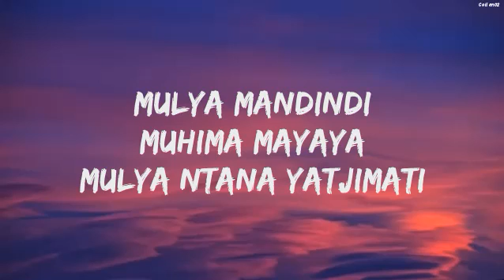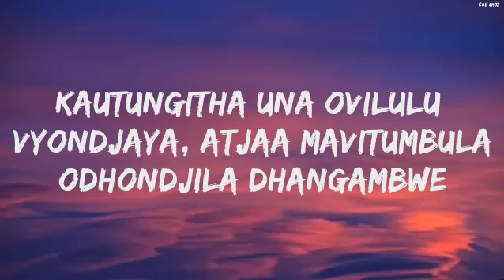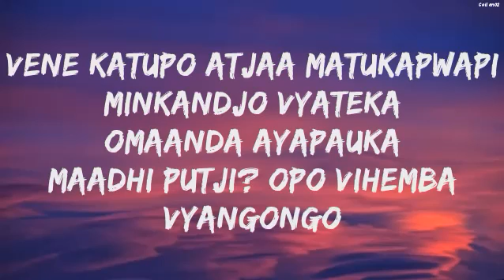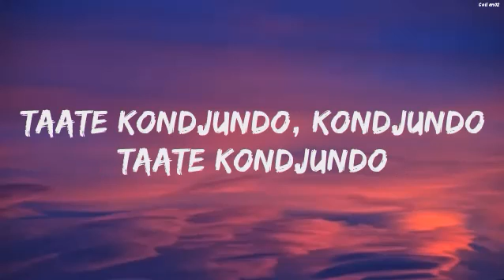O.com667 - Nyaka nyaka (Kondjundo) (Junox & Wizzen) (lyrics video)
O.com667 - Nyaka nyaka  (Kondjundo) (Junox & Wizzen) is a track on the duo's 2021 Album: Ecstasy.

O.com667 x Junox & Wizzen (aka O.COM) is a duo of recording/ performing artists from Windhoek, Namibia. The members are Samuel Mbalundu whose stage name is Junox and Muakambithatji Katetu whose stage name is Wizzen.

The album Ecstasy is O.com667's second studio album released in 2020. The Album features various Namibian Artists including Exit Rockaz the legendary Kwaito artist, Ethnix Namibia which is an award-wining RNB & Afro-pop duo and Ndaka Yonongo (shortly known as Ndaka or Mr Lengedary on the beat) a self-taught beatmaker, producer and one of Windhoek's hottest upcoming artists.

O.com667 x Junox & Wizzen (aka O.COM) carried on from where they left off when they released their last studio album in 2018. Their Ecstasy Album is a blend of native Namibian music (drawing from the various Ovadhimba music styles like omutjopa, onyando etc) with Afro-pop, Afro-urban, Afro-beats, Township Disco and Kwaito.

Their lyrical content is captivating, motivating and thoughtful. Junox & Wizzen dive into their everyday struggles and reflect on their lived experiences. The lyrics are in Oshiwambo, Otjiherero, English and Oludhimba (aka Dhimba or Otjizemba, Zemba), these are Bantu languages native to Nambia.

Junox & Wizzen question witchcraft (Track 8 - Nyaka nyaka) and ethnocentrism (Track 2 - Kanyanga), explore love (Track 12- Moro) and indifference (Tack 7 - Mukaangandi), wealth and poverty (Track 11 - Osuuka), unity and separation (Track 4 - Epeye), sobriety and alcoholism (Track 11 - Osuuka), in their everyday pursuit for a balance of joy (Track 3 - Ello) and sadness (Track 5 - Nkee Waile); light (Track 1 - Huku) and darkness (Track 10 - Mpungu Kalumbwa).

Itunes & Spotify: Junox & Wizzen
YouTube & Facebook Page: O.com667 x Junox & Wizzen

Instagram handles: @o.com667_wizzen and @o.com667_junox

All the content in this album is the property of Windhoek based Namibian duo O.com667 x Junox & Wizzen (aka O.COM), which is made up of two members and it is subject to copyright restrictions. The members are Samuel Mbalundu whose stage name is Junox and Muakambithatji Katetu whose stage name is Wizzen. The illegal copying and redistribution of this material are prohibited by the Copyright and Neighbouring Rights Protection Act 6 of 1994 of the Namibian Constitution as amended by Business and Intellectual Property Authority Act 8 of 2016 (GG 6105)brought into force with effect from 16 January 2017 by GN 293/2016 (GG 6197).